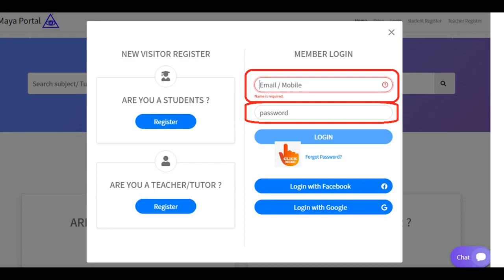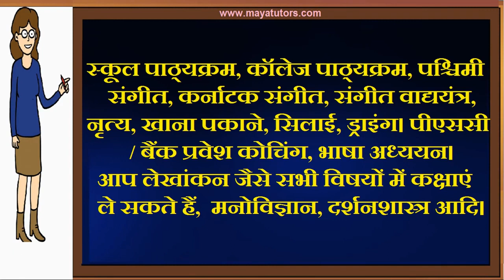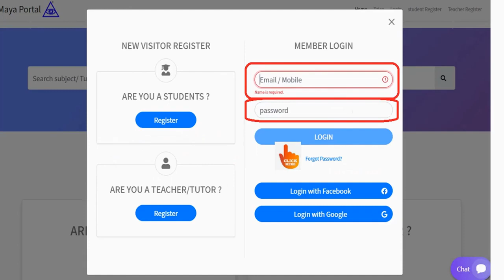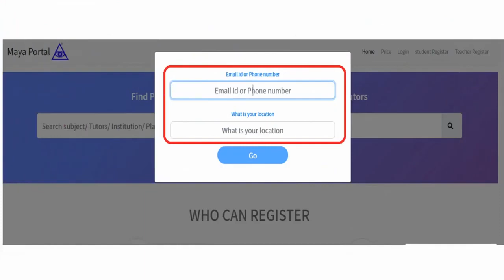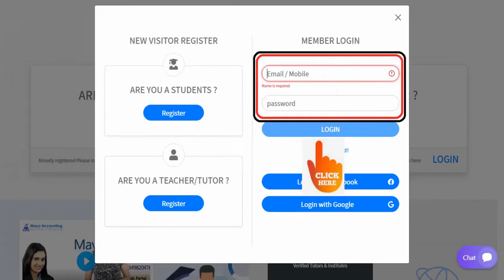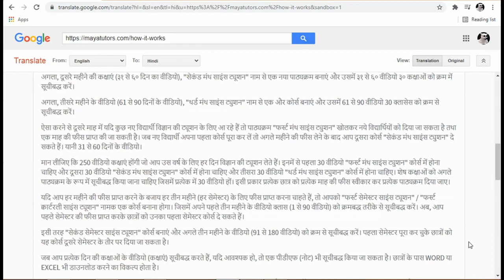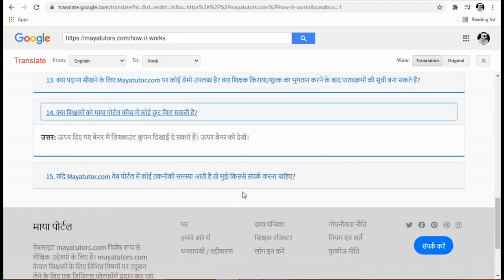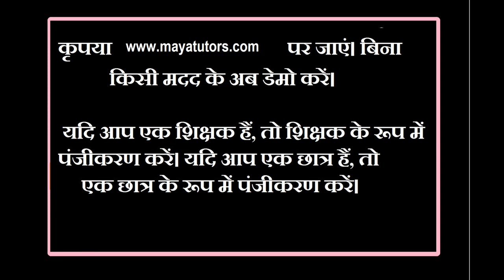MAYA TUTORS , Online Teaching Job , Online Teaching Part Time Job in Balaghat